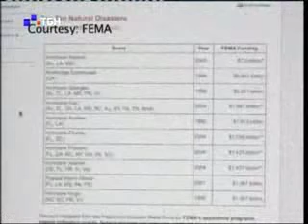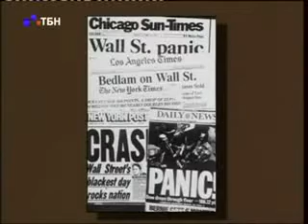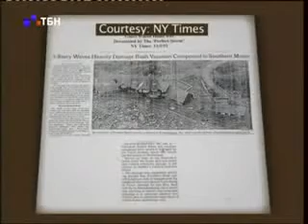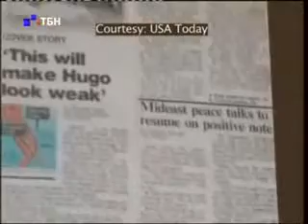95 ДЖОН МАК ТЁРНАН — Сид Рот